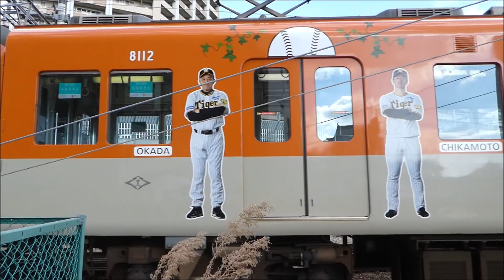阪神「日本一記念ラッピングトレイン」尼崎車庫に入庫（2023/11/19）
▼阪神「日本一記念ラピングトレイン」
8000系、1000系のラッピングトレインが、立て続けに尼崎駅に
ーーー2023年11月19日